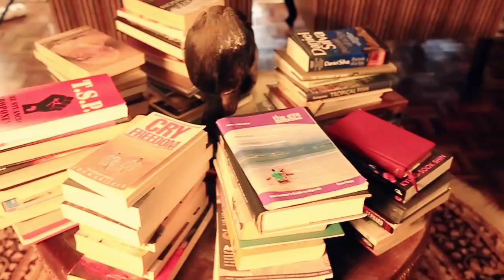Dagala remix - Lilian [Official MP4]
Dagala was originally written by Moze Radio and performed by Radio & Weasel
Dagala remix produced by Benon @ Swangz Ave
Video directed by Frank Jah
Styling by Nunu Mugyenyi @BOLD
Management: OBW